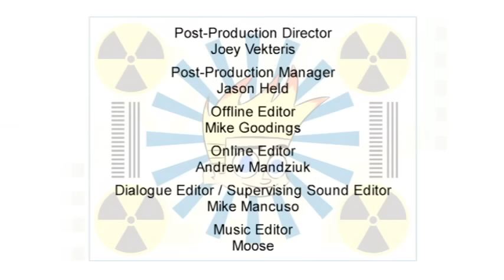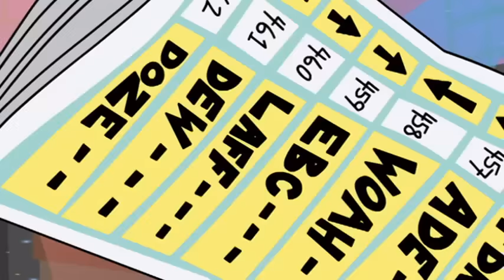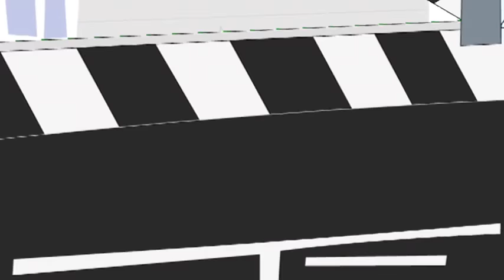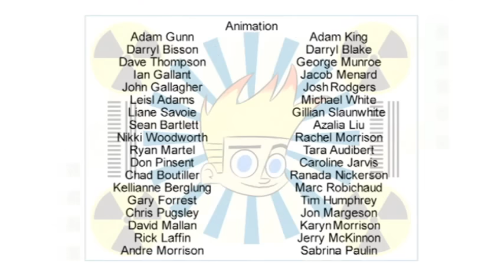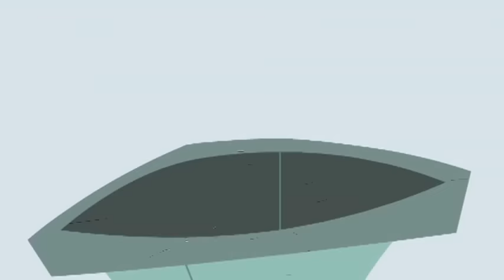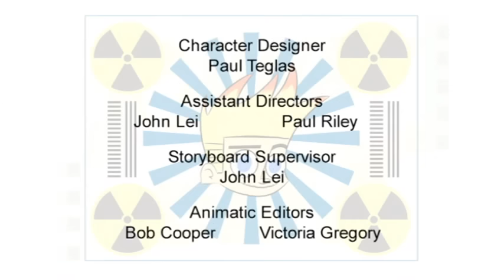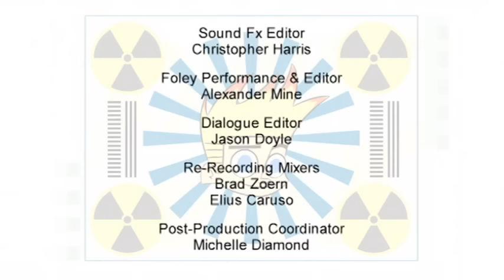Johnny Test Full Episodes - Season 2 Compilation (Episodes 1-4)